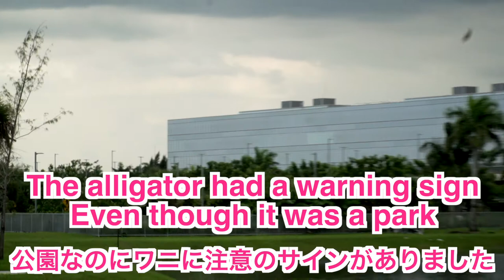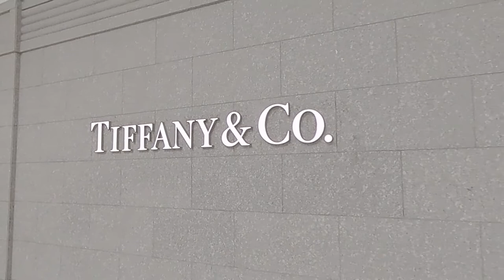【あの会社,あのプロチーム】が我が町に, That company everyone knows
ℹ️ 今回の物語:
フロリダから、皆さんご存知あの会社、あのプロのチームが我が町に、
結構有名な会社や、プロのチームです、スタジアムなんですが、昔は野球場になっておりかつては、あの【NYヤンキーズ】がスプリングトレーニングで使っており、その後は【バルチモア、オリオールズ】が使っており、その時に私は有名な【カル,リプケン】と一緒にテレビコマーシャル[AIU］の撮影をし、そのコマーシャルは日本で放送されました、是非一回見て下さい、あっ、知ってる方もいるんでは、動画は下に貼っておきます。
その後立て直し今の姿になりました、
アメックスは、入れないのは分かっていたんですが、もしかして顔パス出来るんじゃ、甘い考えでした、他の会社はたまにあるんですが、

これがその動画です、私は最後の2、3秒ですので見逃さずに、

ℹ️ About the episode:
That company everyone knows, Amex, Motorola, NY Yankees, Baltimore Orioles, etc
such companies and professional teams are in my town
this is the YouTube video I posted here a commercial for Japan , I am the last to come out with a famous baseball player,

▶︎ CAMERA GEAR
Sony a6500,

▶︎ Video Segments:
00:00 - Florida Panthers
00:56 - American Express Company
02:17 - Motorola Solutions
03:35 - Ft, Lauderdale Stadium
04:35 - Drive
06:03 - Shopping
10:19 - Jump dive